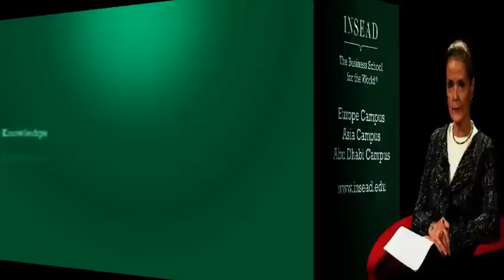Why women don't ask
Can playing hardball and playing nice get women what they want?
Men ask. Women traditionally don't - simply because being "pushy" could result in negative social consequences, which, for women, tend to be about as important as the material benefits at stake. Linda Babcock, an economics professor at Carnegie Mellon University explains her latest research.